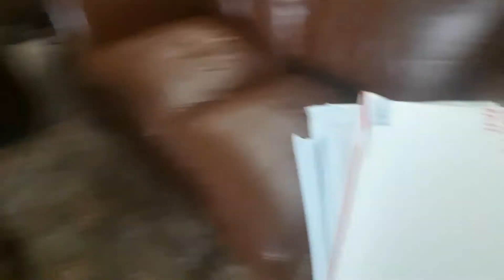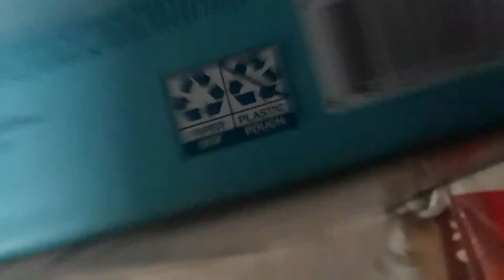LOOK AT THAT LEG - Life of Lobster - (behind the scene of the hustle) - One Armed Go Getter.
Just making it happen, everyday!